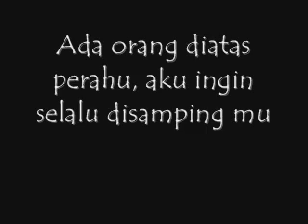Kumpulan Sms Lucu Buat Teman dan Pacar Di Jamin Ngakak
Kumpulan Sms Lucu Buat Teman dan Pacar